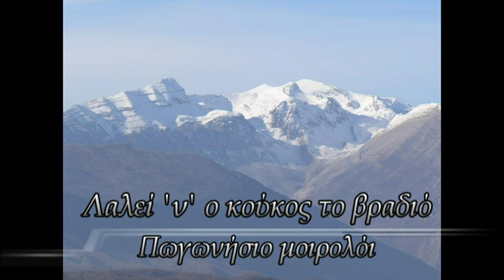Λαλείν ο κούκος(Μοιρολόι) - Πετρολούκας,Μ.Ζάμπας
Λαλεί ΄ν΄ο κούκος το βραδιό (Πωγωνήσιο μοιρολόι).
Παραλλαγές του,αναφερόμενες σε Ντεληούσο,ταυτίζουν το πρόσωπο με τον Ντελή Ίσκο ή Αθανάσιο Ίσκο,κλεφταρματωλό στα χρόνια του Αλή Πασά από τα χωριά του Βάλτου.
Ζωντανή ηχογράφηση από την 7η Μεγάλη Συναυλία Πολυφωνικού Τραγουδιού στο Θέατρο Πέτρας στις 3 Ιουνίου 2006.
Η ηχογράφηση συμπεριλαμβάνεται στον εξαιρετικό δίσκο ''Φωνές της Πέτρας 2'' Παραγωγή ΑΠΕΙΡΟΣ σε επιμέλεια του Αλέξανδρου Λαμπρίδη.
Μιχάλης Ζάμπας - τραγούδι
Πετρολούκας Χαλκιάς - κλαρίνο
Αχιλλέας Χαλκιάς - βιολί
Χριστόδουλος Ζούμπας - λαούτο